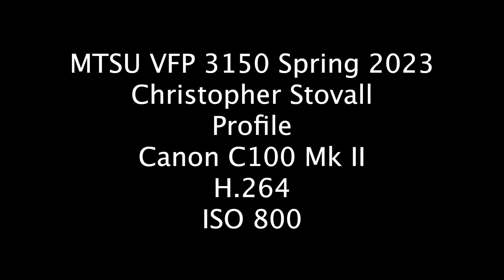Stovall C 3150S23 Profile